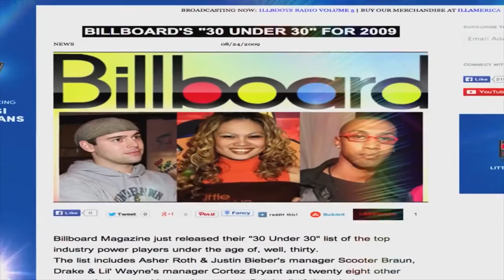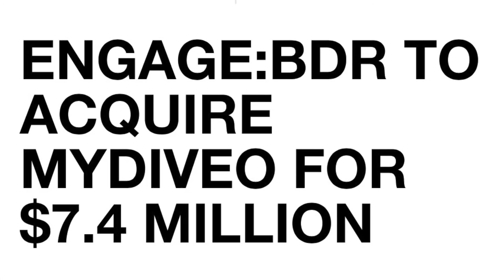Who is Roslynn Alba Cobarrubias? (1587 Marketing Founder)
Roslynn is the former ABS-CBN Global Head of Music & Talent, for media & entertainment conglomerate, ABS-CBN. During her tenure, she created & executed the strategy for launching some of the biggest artists in the Philippines like Inigo Pascual & Kiana V into the international music industry. She currently consults for ABS-CBN International (global & largest multi-media conglomerate) & @MYXGlobal the biggest platform spotlighting the next generation of Filipino artists, creatives & talent through TV shows, movies & original content. The multi-media entertainment platform includes the MYX.Global website, MYXTV & MYXRADIO on Dash Radio throughout the globe. MYXTV is a cable/satellite TV global network available in over 20M homes via distributors like DirecTV, Spectrum, OTT mobile apps like iWantTFC, while MYXRADIO is distributed to 12M+ monthly listeners over 50 partners via Dash Radio including their mobile app, connected cars , smart TVs & dashradio.com.

Roslynn has personally produced over 500 live events & editorial programs with artists and brands like Justin Timberlake, Jay-Z, Rihanna, Bruno Mars, Justin Bieber, Drake, Miguel, Kendrick Lamar, Eminem, John Legend, AT&T, Budweiser, Coca Cola & Wendy’s. She previously helped market MySpace Music across the globe since it’s start up stage, where she spent a decade there as the Head of Artist Relations & Integrated Marketing, helping to launch MySpace Latino, Mexico & UK. She remained on staff during both sales to Fox for $580M & Specific Media for $35M with Justin Timberlake as investor.

Roslynn has been named one of Billboard Magazine’s Top 30 Music Industry Professionals alongside Spotify Founder Daniel Ek & Justin Bieber’s manager Scooter Braun, The Source Magazine’s Power 30 alongside Diddy/Russell Simmons. She was most recently featured in Forbes, as the Co-Founder/Chief Marketing Officer of mydiveo, the largest network of video resumes in the world, that was acquired for $7.4 million by a top video & programmatic ad network. Through the sharing of talent discovery video profiles known as ‘diveos,’ mydiveo helped artists, individuals & brands collaborate, and assisted companies like America’s Got Talent & the White House AAPI find, book & hire talent.

In her spare time, she loves to motivate the youth through speaking at events like Tedx, SXSW, Google’s Phil Dev Summit, TFCU & UCLA, while also helping to produce community events like the LA Clippers Filipino Heritage Night, Black History Night & Chinese Heritage Night.

for more follow:
Read her Top 9 memories at her close to 10 years at Myspace here.